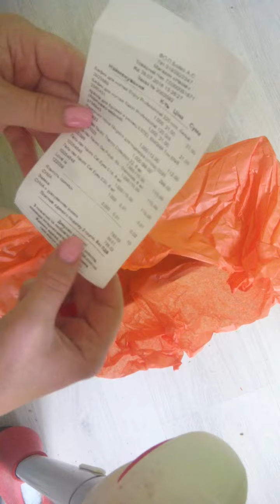Видео-отзыв от клиентки Naomi24